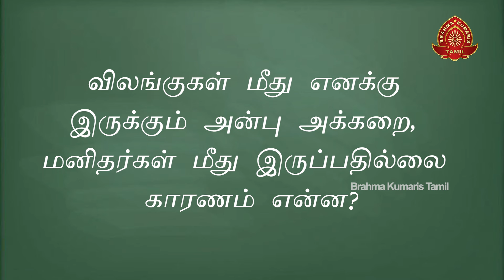75 - மனிதர் மீது அக்கறை வருவதில்லை ஏன்? | Google - ல் கிடைக்காத பதில்கள்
விலங்குகள் மீது எனக்கு இருக்கும் அன்பு அக்கறை, மனிதர்கள் மீது இருப்பதில்லை காரணம் என்ன??